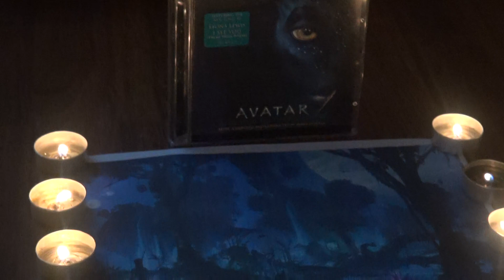2200 James H Avatar 335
Tonight’s fourth Horner takes us to world a little ravaged and needing resources, specifically unobtanian. Jake sully, a paraplegic,  is auctioned to go to Pandora, a moon being mined near  Polyphemus, a gas giant in the Alpha Centauri star system. There to replace his brother who was sadly killed. Once there he meets the head of security Miles Quadritch, he warns them all ‘i will not be able to save you all’ He meets Dr Grace Augustine and the team there. The resident people the Na-vi are 7 foot tall and bright blue and very suspicious of the earthers. Once inside the  Na’vi body he soon finds his feet again, the transmission of his mind able to use the new body freely. Going out he soon meets one of the nastier animals on the planet and runs for his life. Getting away from that, he soon attracts other animals and saved at the last minute by a Na’vi herself. Neytin. She wondering what this all is, decides to save him. Then the life spirits suddenly attach to jakes body all in one absorbingly beautiful moment. A sign. After this Neytin takes Jake to the priestess and she looks deeply in him. She instructs Neytin to teach him their ways, and he soon finds his feet right there getting his own flying Banchee. Quadritch though has a plan for Jake to find his way in and find some intel he can use. Hometree where they all are has a massive Unobtanium deposit sat right under. Problem is though Jake has fallen in love with his Neytin, things get worse though when Quadritch has enough and attacks hometree. Jake reveals he knew and tried to stop it, but Neytin is unwavering of her disapproval. This too much for anyone, the loss of her father too, a bitter moment.

Taking the risky move Jake takes his banshee and heads for Toruk a feared and revered animal of the high skies. Only flown by heroic na’vi from the past. With all the Na’vi  praying like mad to the Tree of souls. To the amazement of the Na’vi Jake lands with Toruk, and options to work with Neytin, and new chief Tsu’tey. He works through him to elict a war from the tribes to take back their planet and kick these humans out. The war is both bitter and fraught with losses on both sides, Moya though has a few tricks up her sleeve and the earthers are beaten. Quadritch despatched by Neytin herself, and saving her jake meeting him in human form for the very first time too. With a x human transference on the tree of souls he opens his eyes as a Na’vi to live with Neytin by his side.

James Horner created a wonderful score to this one. Using quite a lot of enchanting instruments too. He put a huge effort into this creating almost a myriad of 12 themes weaving them in and out in a beautiful way. His Pandora motif for the planet a beautifull enchanting and spiritual one, backed by voice at times. The bioluminesence of the night includes this with more diverse ethnic touches. Though jakes first flight is a classic too, As the film turns Quadritch gets his own theme, and further war themes come in to play, James employing heavy brass for the action here, and some wonderful touches at times.  The war track bringing them all in a very clever way. The sad beautiful music for Jakes goodbye reaches a pivotal moment as the music brings him home to his Neytin.James not just doing his best but a deeply layered and interestingly laid out whopping score.

MUsic composed by the late great James Horner, one of his most powerful scores. (C) him ad his family (C) RCT 2024 images and seq